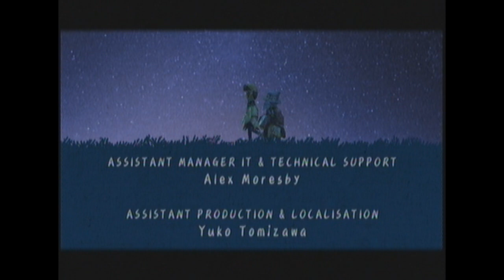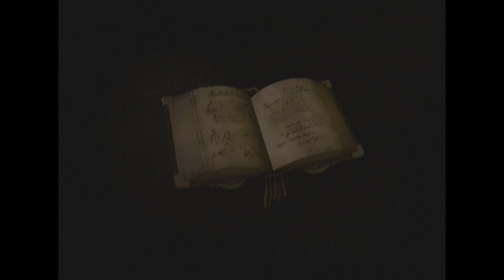Let's Play Final Fantasy Crystal Chronicles co-op Finale #31 - Finale 3/3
The final finale of Crystal Chronicles, hope you guys have enjoyed the series as much as we did making it.